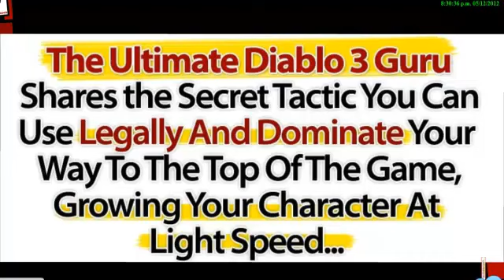Diablo 3 Class - Gold Guide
I want to share a personal story of failure and triumph with you Diablo3 Best Class. My friends said it was silly to share this story. Diablo 3 Class But, somewhere, I felt I had to give back to the world what I got. Diablo 3 Class Gold Guide

Diablo 3 Class, I struggled like a mad guy for weeks with Diablo 3. But let me begin from the beginning, as usually that's the best place to begin. Diablo 3 class, amazon diablo 3.

Diablo 3 has this fantastic new system of dual-auction for dealing in both in-game gold and real-world money. Diablo 3 Class, The problem is that the currency rate fluctuates. You have to be super sure of where you are headed with your gold and real-world money earnings in Diablo 3 and how best to use each for saving Sanctuary.

I even poured in lot of real-world money into the game. Tired, Diablo 3 Class, broke and devastated, I was ready to give up after weeks of failure. That is when a random Internet search took me to Diablo 3 gold secrets by Tony Sanders.

I thought it would be another of those rip-off guides. All I can say now is: I tried and life has never been the same again. I am a proud dominator of Diablo 3.

diablo 3 game download, diablo 3 character, diablo 3 official, diablo 3 download demo, youtube diablo 3, diablo 3 youtube, diablo 3 demon hunter, demon hunter diablo 3,

diablo 3 inc, diablo 3 videos, when is diablo 3 released, diablo 3 wizard, diablo 3 beta release, download diablo 3 full game.

Do you want to know more about the Diablo 3 Class - Gold Class?